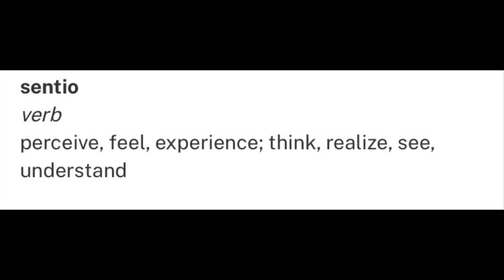Martin Garrix Sentio Album Reaction & Review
Martin Garrix’s debut club album Sentio is finally here! Today I’m reacting to all the singles I haven’t heard yet: Quantum with Brooks, Starlight (Keep Me Afloat) with DubVision & Shaun Farrugia, Find You with Justin Mylo & Dewain Whitmore, Oxygen with DubVision & Jordan Grace, and If We'll Ever Be Remembered with Shaun Farrugia. Let me know your favorite songs off the album! I love Follow, Limitless, Funk, and Oxygen.

I reacted to all the other singles in separate videos which can be found in this playlist